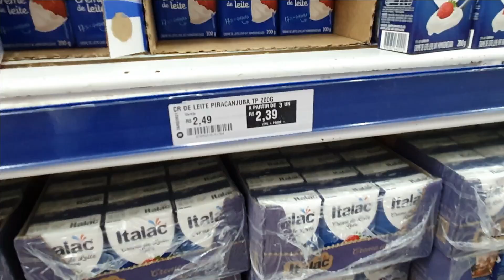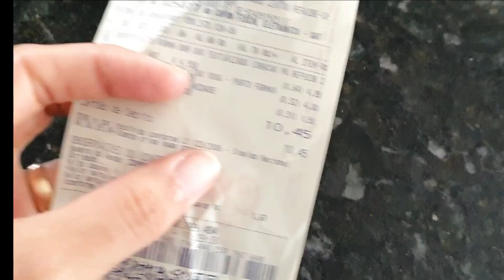FIZ 8 OVOS DE PÁSCOA COM 57 REAIS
Oii, tudo bem? No vídeo de hoje mostrei pra vocês como fiz 8 ovos de páscoa com 57 reais. Ainda coloquei brinquedo e 7 ovos foram recheados. Fiz com muito carinho :)